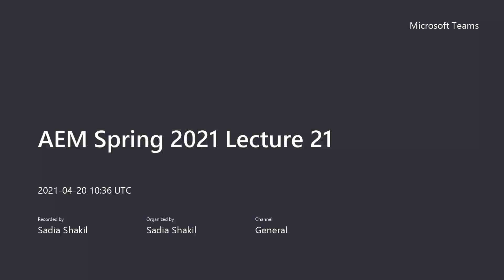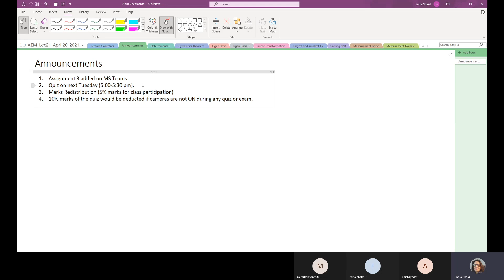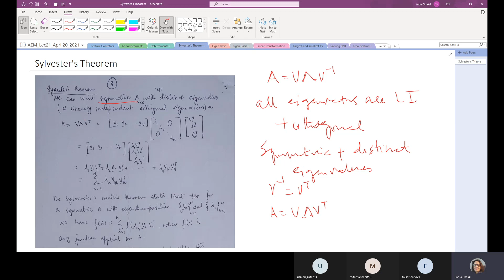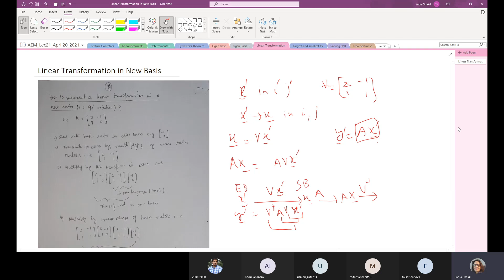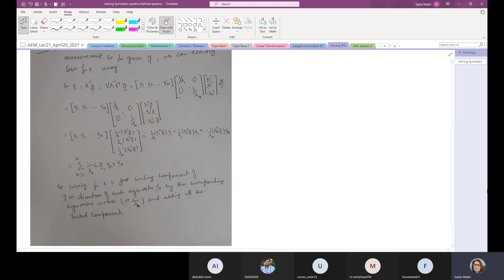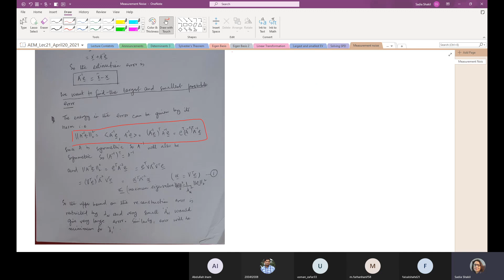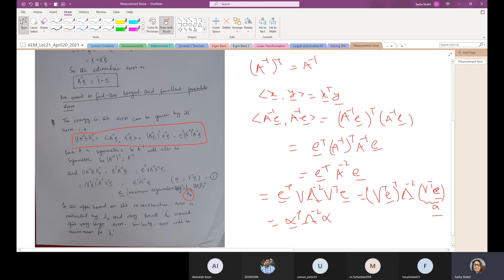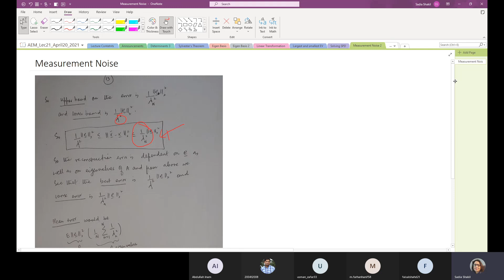AEM Spring 2021 Lecture 21